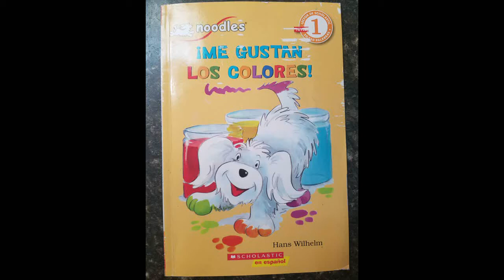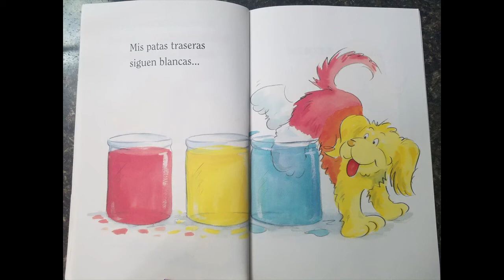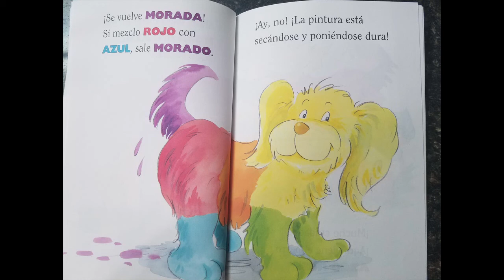me gustan los colores!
In this fun book about a cute dog... Learn about colors: red, yellow, blue, orange, blue, green, and purple. And what happens when you mix certain colors.
En este divertido libro sobre un lindo perro ... Aprende sobre los colores: rojo, amarillo, azul, anaranjado, azul, verde y morado. Y qué pasa cuando mezclas ciertos colores.